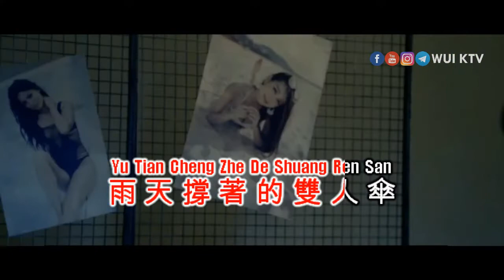A Rong 阿冗 - Yu Wo Wu Guan 與我無關 KTV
Title       : Yu Wo Wu Guan 與我無關
Singer   : A Rong 阿冗

AUDIO:
Left      :  NO Vocal
Right    : Vocal

Anda dapat mendukung channel kami dengan memberikan donasi seikhlasnya melalui :
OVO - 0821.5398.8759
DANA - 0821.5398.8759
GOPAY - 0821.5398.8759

Terima Kasih